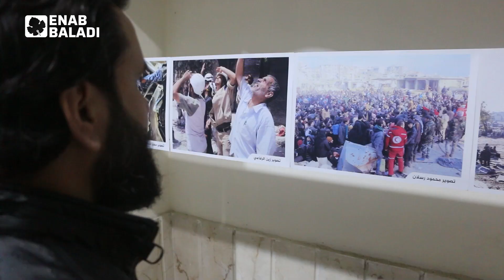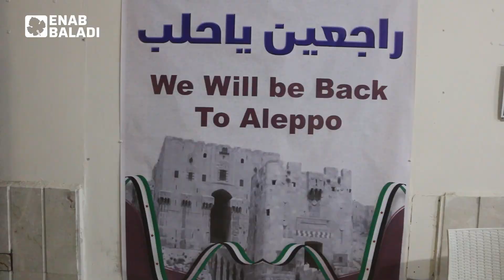من إدلب.. راجعين يا حلب